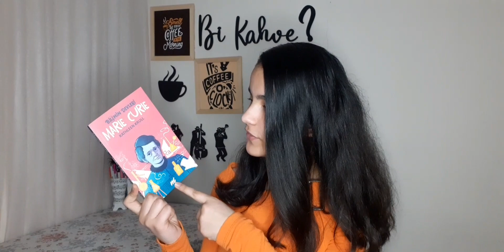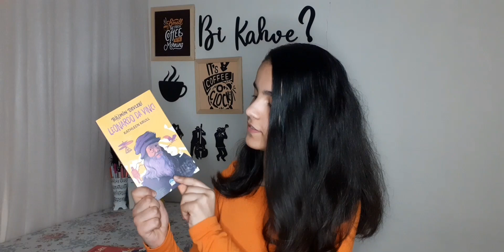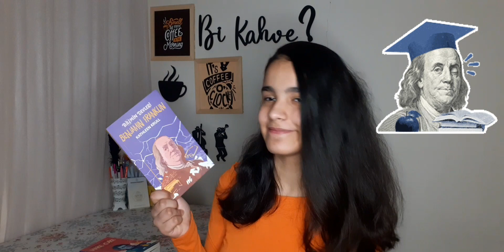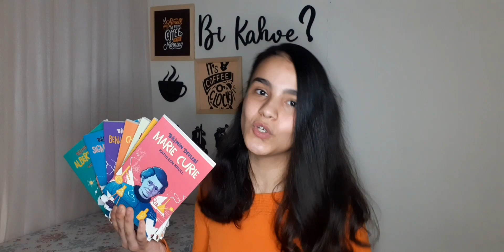Kitap Alışverişi 2022 | ŞUBATLOG 10